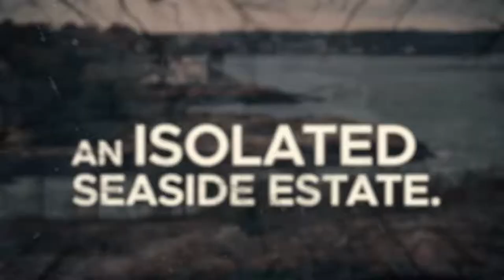In the Vines by Shannon Kirk | Official Book Trailer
She returns home to learn more about her past, which is proving more twisted than she ever realized. In the Vines by bestselling author Shannon Kirk is available now. Amazon.com/InTheVines